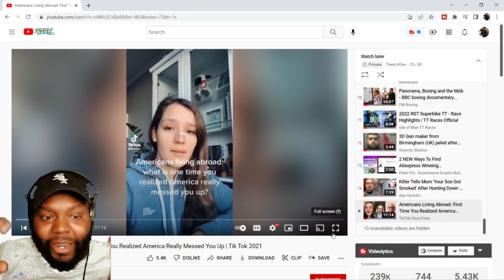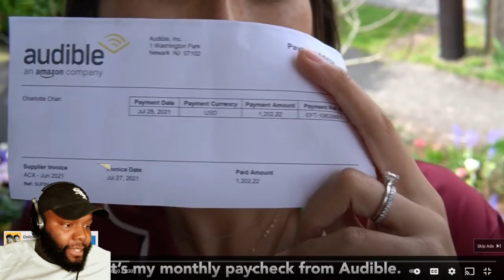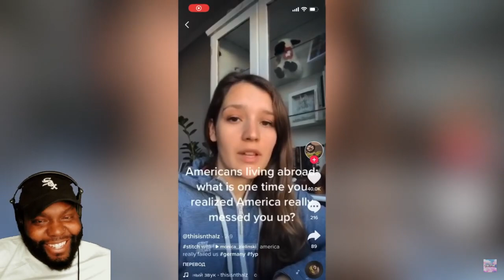AMERICANS REACTION TO Americans Living Abroad First Time You Realized America Really Messed You Up